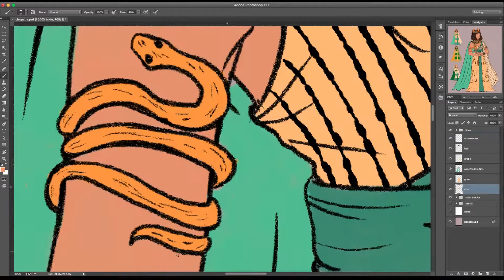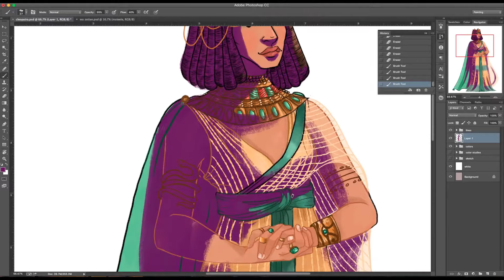Let's Draw: Cleopatra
Speed paint of the Egyptian Queen Cleopatra